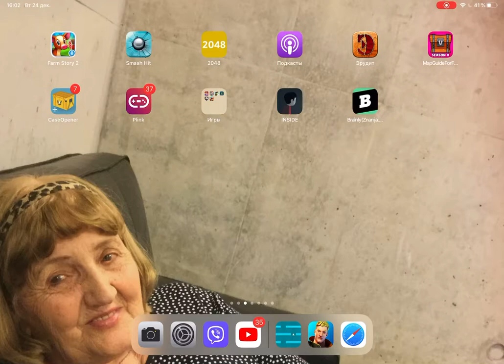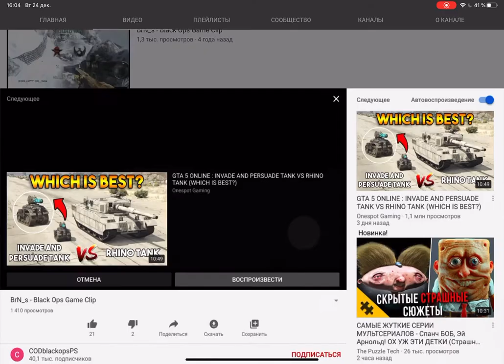Канал на котором больше всего видео на ютубе